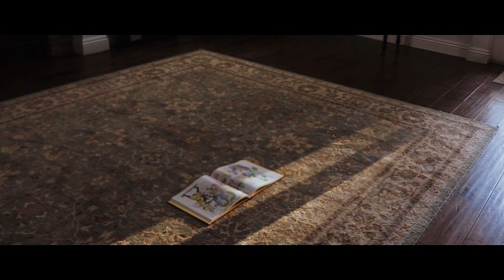Low Battery - A CG Short Film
I decided to try and make my first CG character based short film over this quarantine, enjoy!